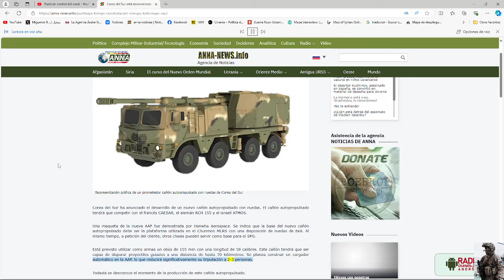Corea del Sur está desarrollando un nuevo cañón autopropulsado con ruedas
Corea del Sur ha anunciado el desarrollo de un nuevo cañón autopropulsado con ruedas. El cañón autopropulsado tendrá que competir con el francés CAESAR, el alemán RCH 155 y el israelí ATMOS.

Una maqueta de la nueva AAP fue demostrada por Hanwha Aerospace. Se indica que la base del nuevo cañón autopropulsado debe ser la plataforma utilizada en el Chunmoo MLRS con una disposición de ruedas de 8x8. Al mismo tiempo, a petición del cliente, otros chasis pueden servir como base para el SPG.

Está previsto utilizar como armas un obús de 155 mm con una longitud de 58 calibres. Este cañón tendrá que ser capaz de disparar proyectiles guiados a una distancia de hasta 70 kilómetros. Se planea construir un cargador automático en la AAP, lo que reducirá significativamente su tripulación a 2-3 personas.

Todavía se desconoce el momento de la producción de este cañón autopropulsado.